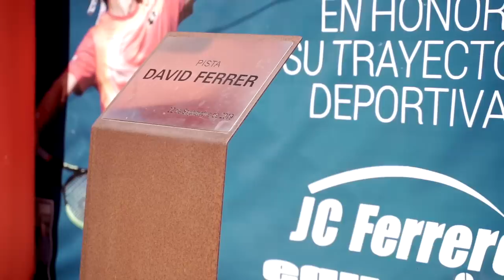PREGUNTO a SANYO sobre SU FUTURO Y CLAUDIO GILARDONI / MMPrime por dentro. Padel Vlog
Esta semana Santa he ido a Villena a la escuela Equelite de Juan Carlos Ferrero para ver cómo entrena Sanyo Gutierrez y generar contenido para MMPrime. En estos contenidos he aprendido cómo organiza sus entrenamientos Claudio Gilardoni, uno de los mejores entrenadores del mundo, y cómo entrena Sanyo Gutierrez. Os dejo algunos fragmentos del contenido grabado con Sanyo y el enlace a MMPrime para los que queráis acceder a ver todo el contenido 👇

0:00 Inicio
0:45 El desayuno de Alex
1:30 Arrancamos hacia Alicante
2:20 La academia por dentro
3:00 Con el entrenador de Sanyo: Gilardoni
4:00 Tour por las instalaciones
5:30 Os explico MMprime
6:40 La llamada de Sanyo a Claudio
8:30 Entrenamiento de Sanyo
9:45 Paula Jose María Entrenando
10:25 Veremos un Sanyo entrenador?
11:40 Cómo gestiona Sanyo su equipo
12:30 Despedida desde Oliva Nova